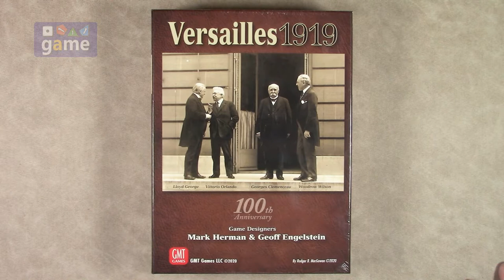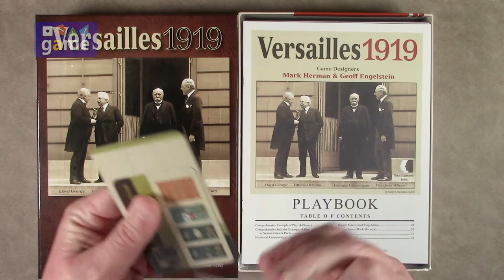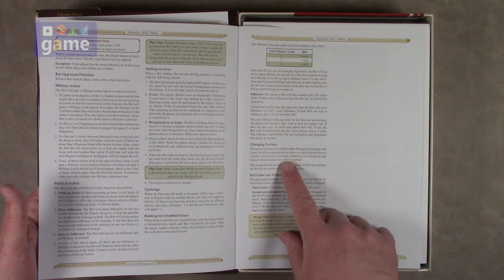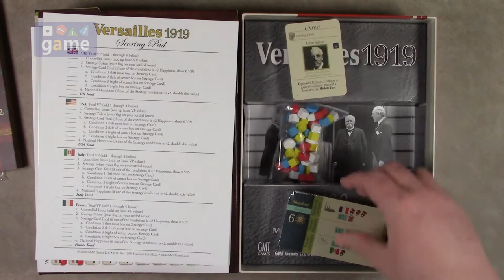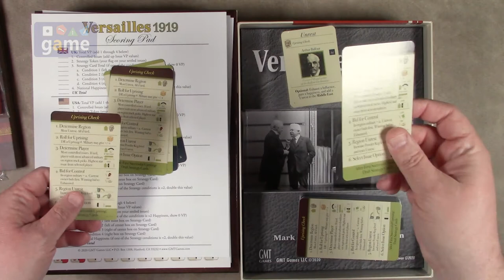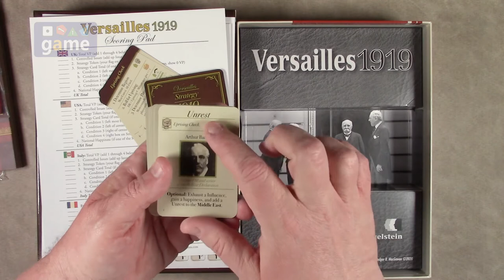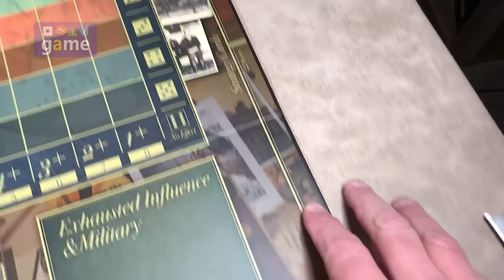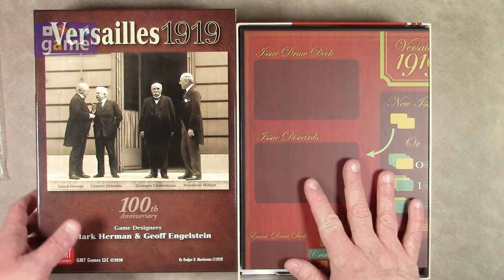Versailles 1919 || unboxing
Versailles... Trick?  or Treaty?  1919... when WWI was put on hiatus for nearly twenty years so (like Netflix' The Crown) all the leads could be recast for the sequel.

This new game from designers Mark Herman and Geoff Englestein and published by GMT Games lets you and up to three others hammer out the treaty to end all treaties following the war that ended all wars.  Right?

But first you need to see what's in the box.  And that I can help you with!

FEEL FREE TO ADD THIS VIDEO TO BGG ON THE GAME'S DETAIL PAGE